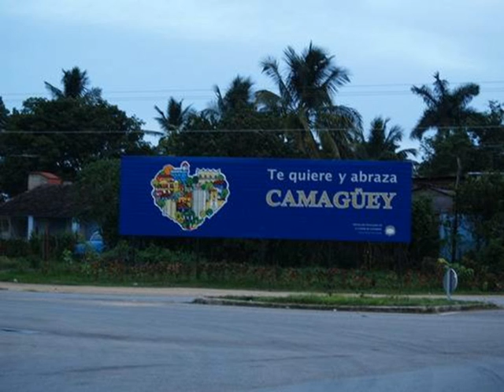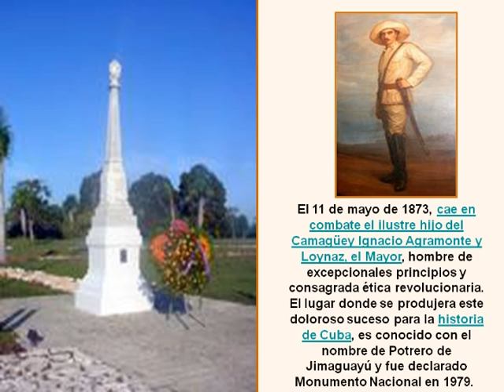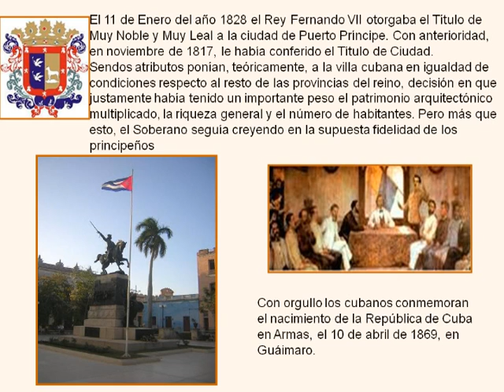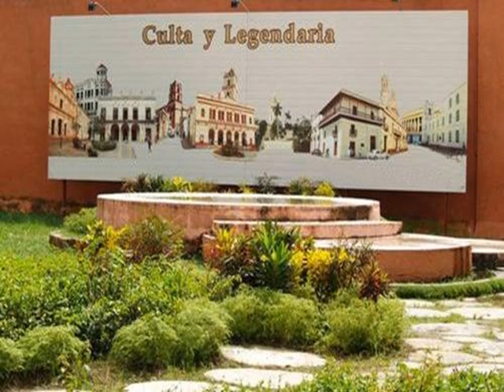Camagüey en mi Corazón PPTminimizer